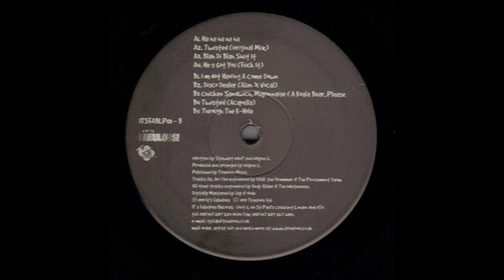Wayne G Presents Twisted Featuring Stewart Who? – Twisted (Acapella)